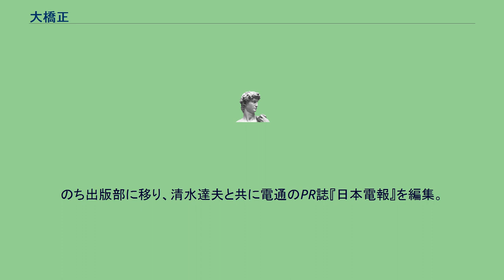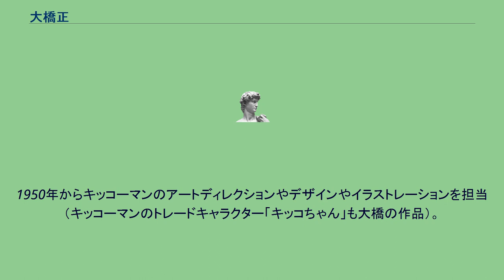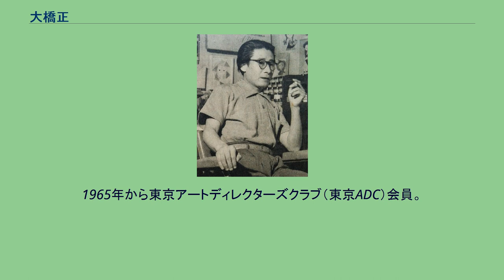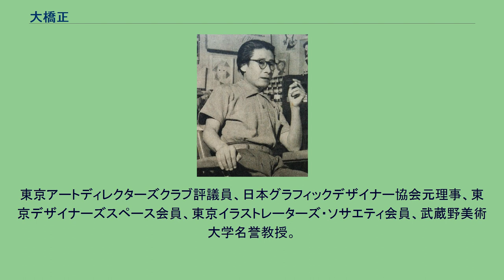大橋正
1953年 大橋 正（おおはし ただし、1916年 - 1998年）は日本のグラフィックデザイナー。
京都府で映画館の支配人の家庭に生まれる。
1937年に東京高等工芸学校（現在の千葉大学工学部）図案科を卒業。
大阪大丸百貨店の図案部から装飾部を経て京都大丸百貨店の宣伝部に勤務。
京都大丸に勤めてから3年後、日本電報通信社（現在の電通）の新聞広告の懸賞で最優等ならびに二等を獲得し、大卒初任給50-70円の時代に1700円の懸賞金を受ける。
これを機に電通の図案部へ招かれ、1940年に東京へ転居。
のち出版部に移り、清水達夫と共に電通のPR誌『日本電報』を編集。
戦争の激化に伴って電通による外郭団体「日本宣伝技術家協会」に清水と出向し、国策プロパガンダに従事。
のち丙種召集されて京都の十六師団に入ったが、虚弱体質で除隊となり、その翌年に敗戦を迎える。
第二次世界大戦後にデザイナーとして独立し、清水の依頼で『平凡』の表紙を創刊号から描き始める。
資金難で同誌が廃刊の危機を迎えた時は自らの住宅購入資金を提供して同誌を救った。
1948年から電通嘱託。
1950年からキッコーマンのアートディレクションやデザインやイラストレーションを担当（キッコーマンのトレードキャラクター「キッコちゃん」も大橋の作品）。
1955年、戦後最大のデザイン展「グラフィック'55」に参加。
1951年、亀倉雄策たちと共に日本宣伝美術会（日宣美）を結成。
1957年の明治製菓のポスターでは日宣美会員賞を受ける。
1965年から東京アートディレクターズクラブ（東京ADC）会員。
ADC賞や毎日デザイン賞などを受ける。
1956年から1960年まで千葉大学講師。
1961年から1967年まで武蔵野美術大学講師。
1981年から1985年まで武蔵野美術大学客員教授。
毎日デザイン賞2回、日宣美会員賞2回、ADC賞金・銀・銅賞、ほかに受賞多数。
1982年山名賞、1984年紫綬褒章、1986年国際イラストレーション・ビエンナーレ顕彰者、1990年勲四等旭日小綬章など。
東京アートディレクターズクラブ評議員、日本グラフィックデザイナー協会元理事、東京デザイナーズスペース会員、東京イラストレーターズ・ソサエティ会員、武蔵野美術大学名誉教授。
著書に絵本『うたのないきゅうかんちょう』の他、作品集『大橋正の博物誌』などがある。